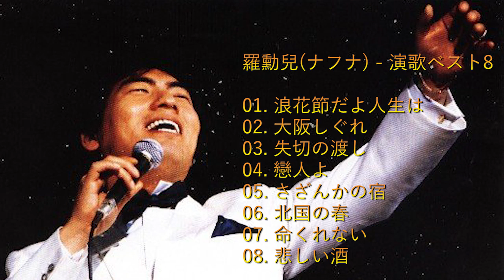羅勳兒(ナフナ) - 演歌ベスト8 / 나훈아 - 엔카 베스트 8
羅勳兒(ナフナ) - 演歌ベスト8
01. 浪花節だよ人生は
02. 大阪しぐれ
03. 失切の渡し
04. 戀人よ
05. さざんかの宿
06. 北国の春
07. 命くれない
08. 悲しい酒